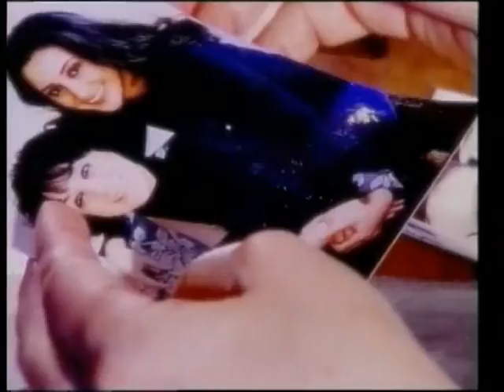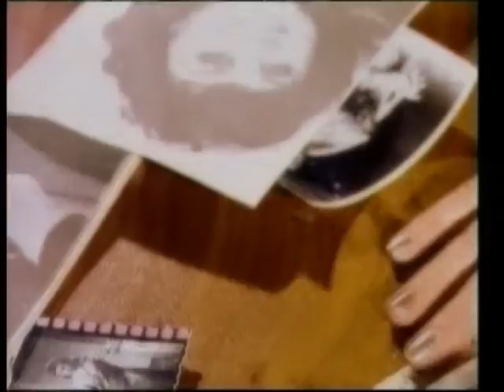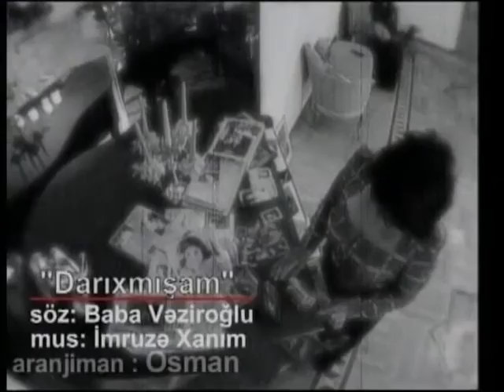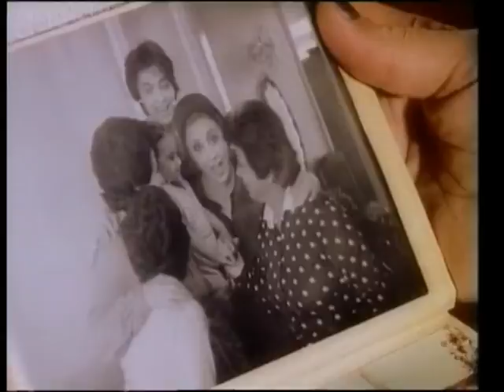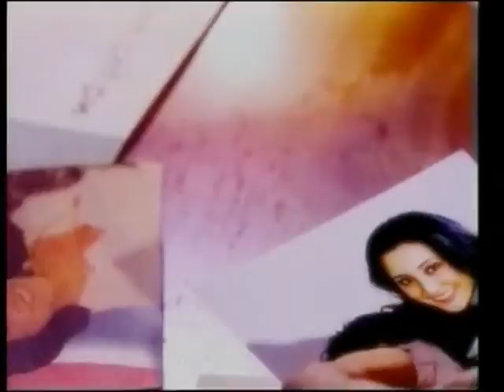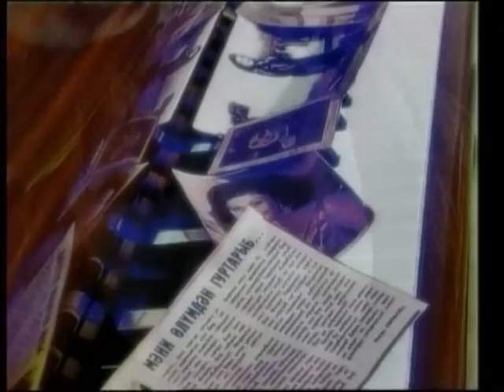Flora Kərimova - İncəsənətimizin Mədəniyyətimizin Səhnəmizin Əbədi İmperatritsasına həsr veriliş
Azərbaycan Mədəniyyət İncəsənət və Musiqi Tarixi İnciləri :

İncəsənətimizin Mədəniyyətimizin və Səhnəmizin Əbədi İmperatritsası

FLORA KƏRİMOVA

FLORA KERİMOVA